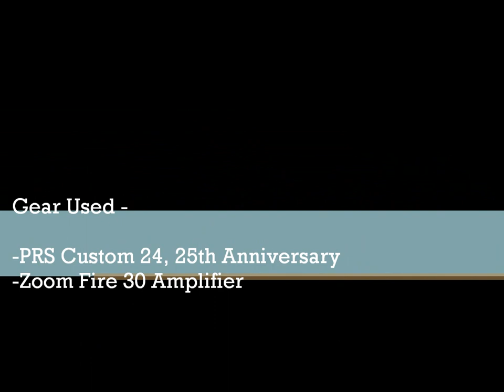Lionel Richie - Hello - Cover (Guitar Solo Video) by James Ready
The Guitar Solo section to "Hello" by Lionel Richie.

For this recording, I used -
*PRS Custom 24, 25th Anniversary
*Zoom Fire 30 Amplifier